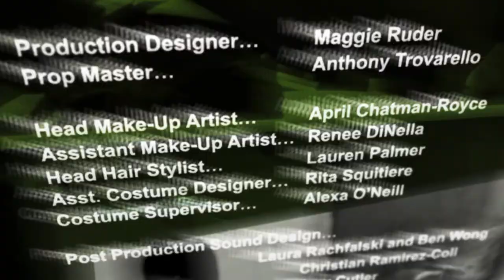SADIE Episode 3--"Cigarrillo"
We finally catch a glimpse of Sadie during the daylight hours. Later at the bar, Sadie happily takes photos of John & Brittany on stage. Little does she know, tonight she's going to make a new friend. Featuring music by: John & Brittany, Sinai, Craig Bancoff and Oliver Thompson